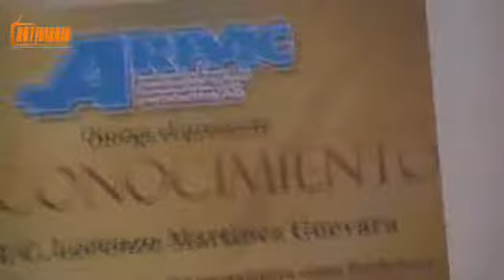Entrega ARPAC reconocimiento a Lorenzo Martinez notidiario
Como un Homenaje en Vida a un gran ser humano